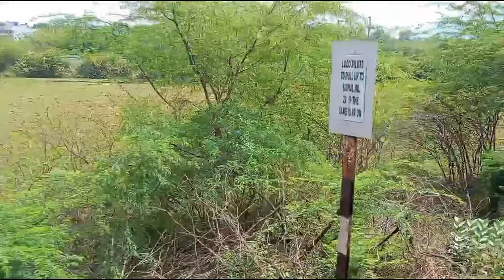Karur to Tirunelveli train vlog. கரூரிலிருந்து திருநெல்வேலி வரை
Karur to Tirunelveli train vlog